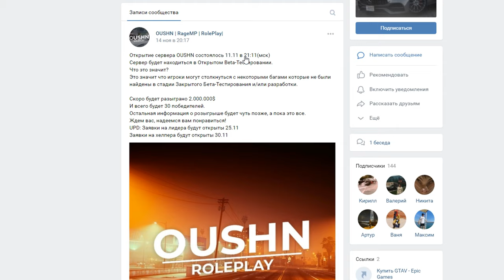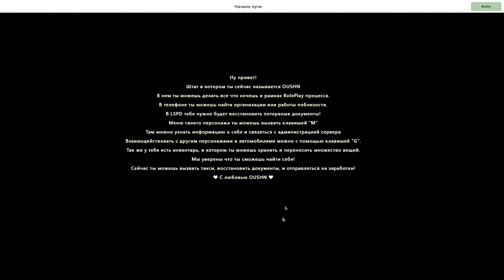GTA 5 OUSHN новое но старое ОБЗОР R-Zone Game TV игры прохождение